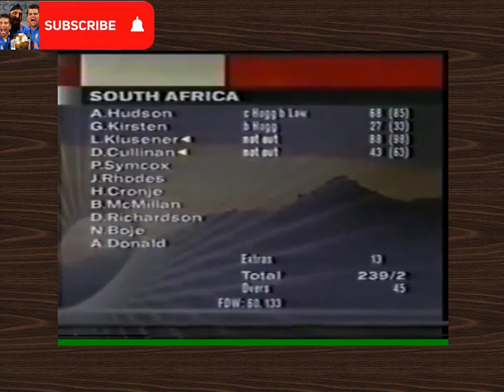🇿🇦 Young LanceKlusener's match winning 88 v Australia, 1996 Titan Cup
AUSTRALIA 238/6 (50 overs)
Michael Bevan 79 (95), Michael Slater 53* (69)
Nicky Boje 2/43 (10), Pat Symcox 1/32 (10)

SOUTH AFRICA 239/2 (45 overs)
Lance Klusener 88* (99), Andrew Hudson 68 (84)
Stuart Law 1/43 (10), Brad Hogg 1/42 (8)

8th Match, Guwahati, Nov 1 1996, Titan Cup
RESULT - South Africa won by 8 wickets (with 30 balls remaining)
Man of the Match - Pat Symcox